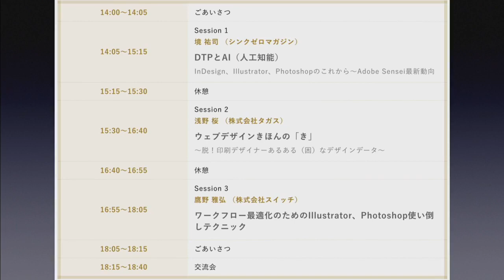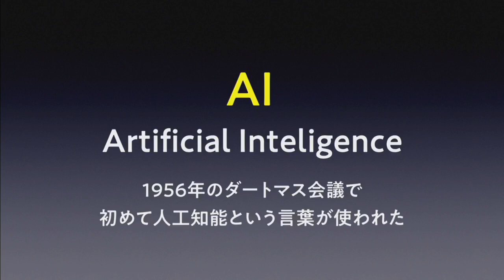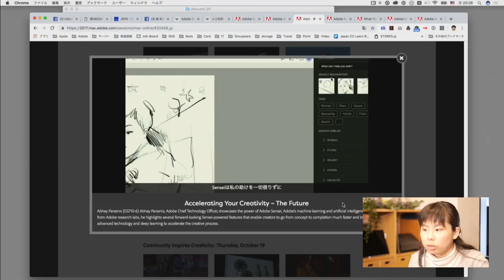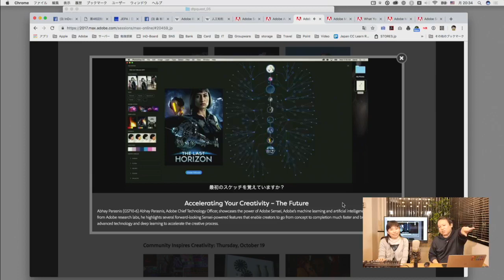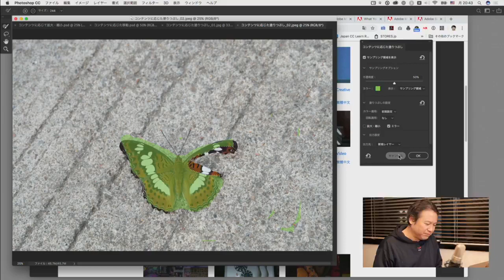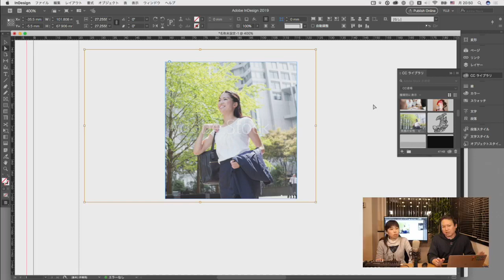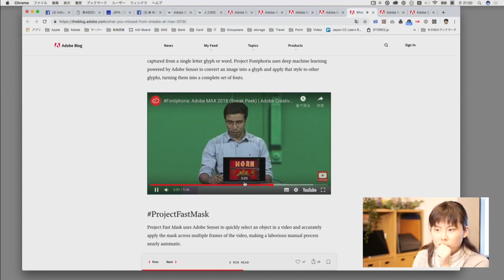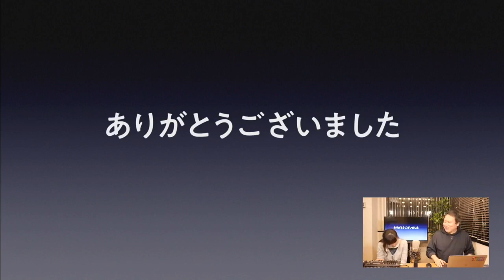【DTP QUEST】Time05「Adobe Senseiって何？」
（2019年4月15日 Facebook Liveにて配信）
Adobe Senseiとはどういったもので、どのようなことができるのかを解説しています。